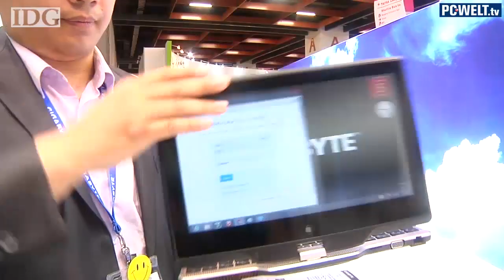Gigabyte mit neuen Notebooks auf der Computex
Der taiwanesische Hersteller Gigabyte ist vor allem für Mainboards und andere PC-Komponenten bekannt, stellt seit einiger Zeit aber auch Notebooks her. Auf der Computex hat Gigabyte mehrere neue Modelle präsentiert. Das S1185 ist ein Laptop-Tablet-Hybride mit eingebautem Standfuß und einer ansteckbaren Tastatur. Das U21M ist dagegen ein Convertible Notebook, das von Intels neuster CPU-Generation Haswell angetrieben wird.